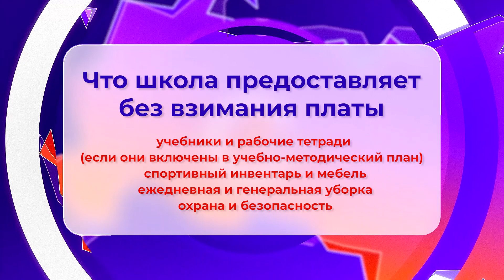За что платить, а за что не платить? Вот в чём вопрос_01.08.2023_СольТВ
Наступил последний месяц лета. Именно в это время родители начинают активно готовить детей в школу: закупать канцелярские принадлежности, выбирать форму и так далее. Прямо сейчас важная информация о том, за что должны и не должны платить родители школьников.